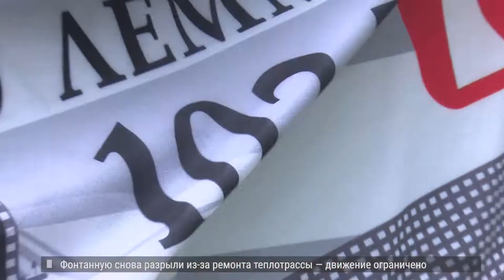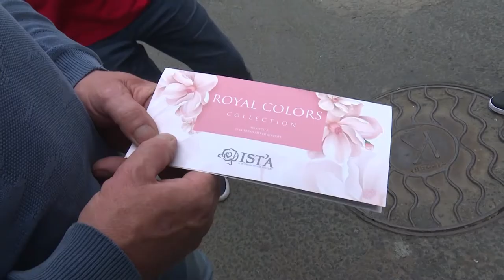ЛЕММАМОБИЛЬ.ПОДАРКИ ОТ СЕТИ "ПЕКАРЕН МИШЕЛЯ" и ДРУГИХ СПОНСОРОВ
ДЛЯ АВТОМОБИЛИСТОВ ВЛАДИВОСТОКА! ЩЕДРЫЕ НА ПОДАРКИ ДНИ!  Каждый будний день ведущие радио "ЛЕММА" ездят  по  улицам города на Лемма-мобиле. А по подсказкам в прямом эфире горожане ищут, где припаркована машина, а обнаружив   - получают заслуженные призы и памятные подарки за верность радиостанции.
В ходе акции,  которая прошла на днях, сражаться  было за что – в пакетах от Леммы оказались вкусные мясные деликатесы от мясоперерабатывающей компании «кОрбан», а также сертификаты в ювелирный дом «Иста». Кроме того, победителей поджидал и сладкий сюрприз, сертификат  от сети популярных  кафе "Пекарня Мишеля". Во время проведения акции «Леммамобиль» находился в трех разных точках города, а от желающих найти его, как рассказали ведущие радио, не было отбоя.